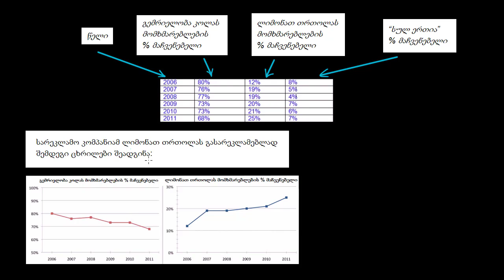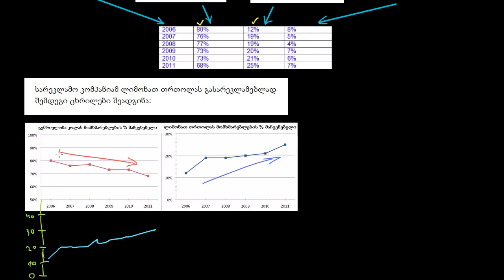დამაბნეველი გრაფიკული ხაზი